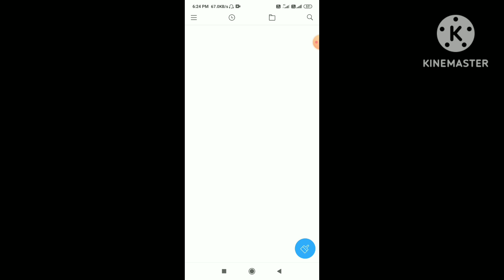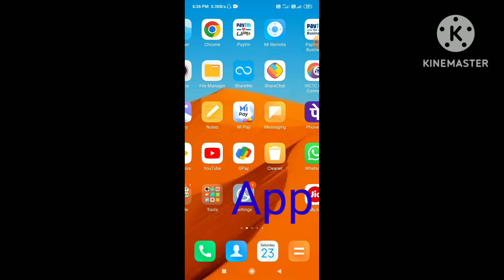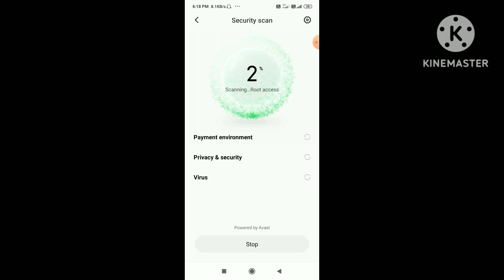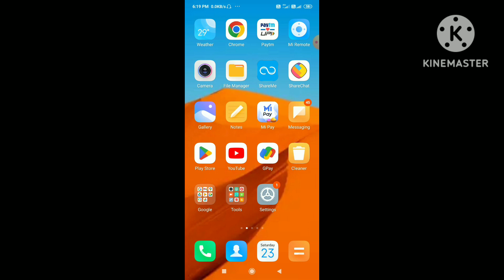Phone ke virus kaise hataye | mobile se virus kaise hataye | how to remove virus from Android phone